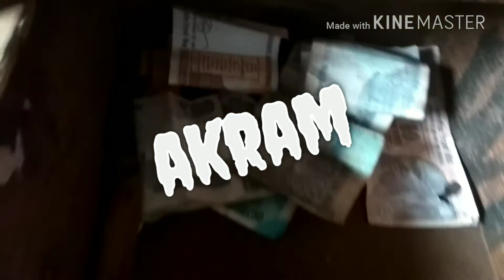Akram Khan dewla